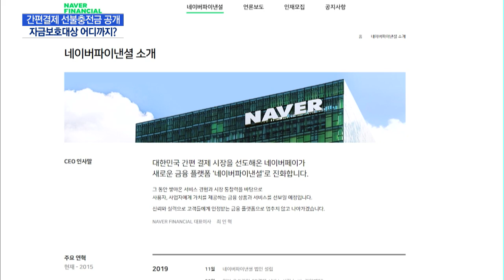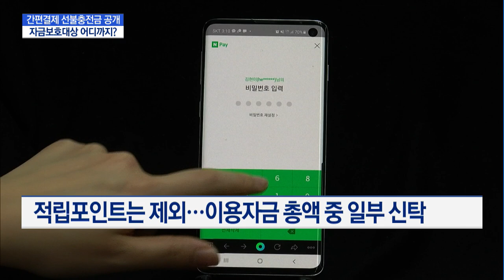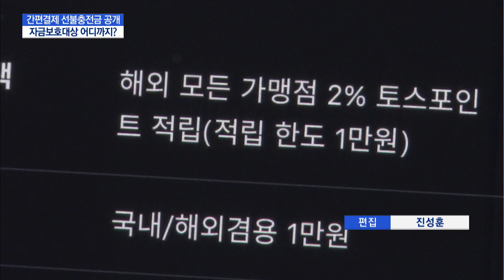간편결제 충전금 속속 공개…고객자금 보호범위 어디까지? / 머니투데이방송 (뉴스)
04/06 MTN 핫라인 5

네이버페이 같은 대형 간편결제 업체들이 고객이 맡긴 선불충전금 보호 현황을 공개하기 시작했습니다. 간편결제ㆍ송금업체 급성장에 맞춰 관련 규제를 재정비하는 과정에서 고객 자금 보호 범위를 두고 금융당국이 고심을 거듭할 것으로 예상됩니다. 이충우 기자입니다.